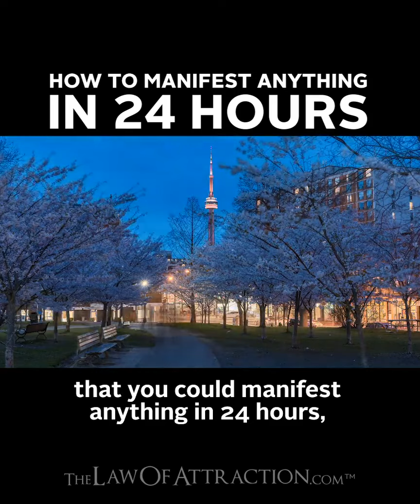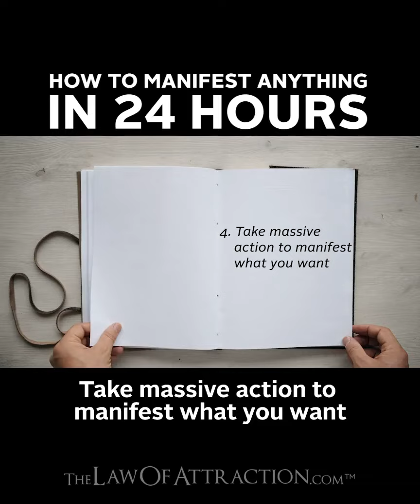how to manifest anything you want (Best method) | how to manifest anything you want in 24 hours !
how to manifest | how to manifest anything easily | how to manifest anything you want in 24 hours | how to manifest anything you want in your life | how to manifest money | how to manifest anything fast | abraham hicks | abraham hicks meditation | abraham hicks 2021 | esther hicks | manifest anything | Neville Goddard | Neville Goddard techniques | the law of attraction

You must have heard stories about people who used manifestation to have wealth, success, love, and health in their lives. But it can be confusing when you don’t know how it works..
Click the link below and Take a look at this shocking video that explains everything